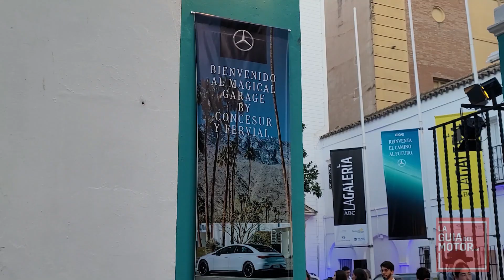PRESENTACIÓN MERCEDES-BENZ EQE EN SEVILLA | GRUPO CONCESUR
Visita nuestra web para disfrutar de muchas más noticias, consejos,  pruebas de coches, motos, eventos, sorteos...

El Grupo Concesur presenta la nueva berlina de la EQ de Mercedes-Benz
La Galería ABC, situada en la sevillana Plaza de Cuba, fue el escenario elegido para la puesta de largo del nuevo EQE, el nuevo miembro en sumarse a la familia eléctrica de la marca de la estrella.

Mucho público y expectación entre todos los invitados para conocer de primera mano el último vehículo eléctrico ser lanzado al mercado por la factoría de Stuttgart. Tarde más que agradable de verano en la capital hispalense en la que pudimos disfrutar, a la espera de la presentación oficial del EQE, de algunos modelos que conformar la familia EQ. El buque insignia, el EQS, presidia la zona del cóctel junto los EQB y EQA, dos SUV derivados de la GLB y del GLA respectivamente.

Juego de luces, humo y bailarinas para una puesta en escena más que original que rompió en aplausos del público en un par de ocasiones… El nuevo EQE ha llegado, ofrece unas prestaciones brillantes y quiere toda la parte del pastel posible que disfrutan el BMW i4 y el Tesla Model S.

El Nuevo Mercedes EQE está inicialmente disponible en dos versiones, la 350+ y la opción más dinámica y prestacional, la AMG 43 4MATIC.

El propulsor del EQE 350+ desarrolla 292cv de potencia y 530 Nm de par, y su hermano más fuerte el EQE AMG 43 4MATIC empuja con 476cv y 816 Nm par, ofrecidos al completo desde el primer instante. Ambos están conectados a una batería de iones de litio compuesta por diez módulos con un contenido energético útil de 90 kWh. El software de la batería permite actualizaciones inalámbricas, asegurando que la gestión energética del EQE utiliza el software actual durante el ciclo completo de vida del coche.
El Mercedes EQE 350+ ofrece una autonomía de 648 kilómetros con una sola carga, y 531 kilómetros para el AMG 43. Una vez agotada la batería, bastan 32 minutos conectado a una estación de carga rápida para alcanzar el 80% de su carga. El nuevo EQE admite cargas con una potencia máxima de 170 kW y puede añadir 250 kilómetros de autonomía en solo 15 minutos de recarga.

Pronto se irán sumando otras opciones racionales como un EQE 300 y un 350 a secas, y otras versiones que conectan más con nuestra parte primitiva, como un EQE 500 4MATIC o el top de la gama: AMG EQE 53 4MATIC+ con 686cv (con el paquete AMG DYNAMIC PLUS) y una autonomía de 518 kilómetros… Palabras mayores para los fans de la electrificación.

El nuevo EQE 2022 incorpora un sofisticado concepto de gestión térmica y diversas variantes de recuperación de energía. El conductor puede utilizar las levas ubicadas tras el volante para accionar manualmente la deceleración deseada en tres niveles (D+, D y D-). Así, el EQE puede recargar su batería durante el viaje. También incorpora un asistente ECO que ofrece una recuperación optimizada en función de la situación.

Tecnología y seguridad de vanguardia en el EQE 2022

El Nuevo Mercedes EQE es una avanzada berlina eléctrica, tecnológica y segura. El nuevo integrante de la familia Mercedes EQ ofrece tecnologías de vanguardia como el sistema Sound Experiences que mejora el confort acústico y de vibraciones. Otros avances son el tren de rodaje con suspensión neumática y dirección del eje trasero como opción, que disminuye el diámetro de giro de 12,5 a 10,7 metros.

Es posible activar nuevas funciones del EQE utilizando la tecnología de actualizaciones inalámbricas. La nueva berlina eléctrica incluye dos programas de conducción especiales para conductores jóvenes y para el personal de servicio, pequeños juegos, el modo Highlight y DIGITAL LIGHT con función de proyección. El EQE también tiene acceso a una de las mayores redes de puntos de carga en todo el mundo gracias a Mercedes me Charge. En la actualidad incluye ya más de 530.000 puntos de carga con corriente alterna y corriente continua en 31 países.

Por último, la seguridad es uno de los puntos fuertes del Mercedes EQE 2022. Al igual que otros modelos de Mercedes Benz, el EQE cuenta con un compartimento de pasajeros rígido, zonas especiales de deformación controlada y modernos sistemas de retención con PRE-SAFE. La nueva generación de sistemas de asistencia a la conducción comprende numerosas funciones.

El Grupo Concesur ofrece a todos los interesados una prueba dinámica del nuevo EQE, y del resto de vehículos de la familia eléctrica de Mercedes-Benz, que podrán solicitar a través del equipo de Product Experts del concesionario sevillano.